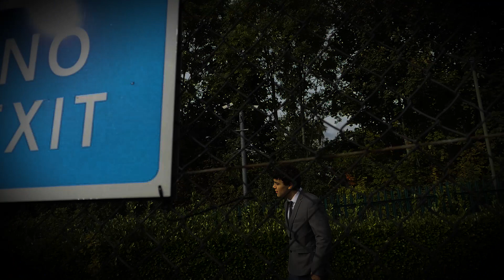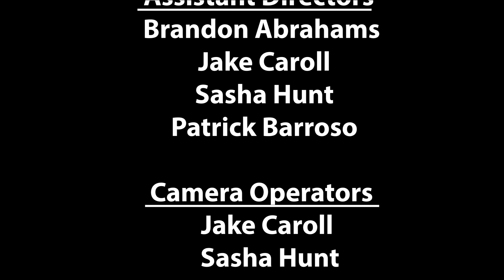Horror Movie - Jacob Final Edit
Follow the journey of a cocky lawyer who tries to disturb the peace of an old homeless man. He will learn that you can always pay the price.